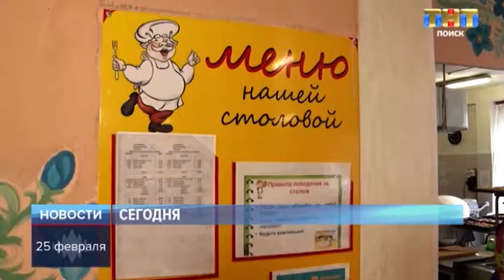ТНТ-Поиск: Анонс выпуска